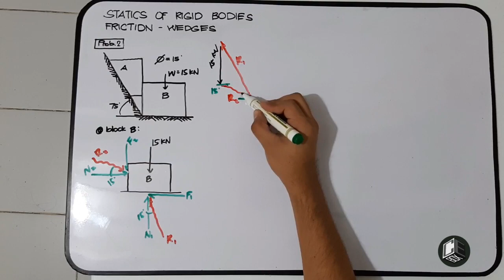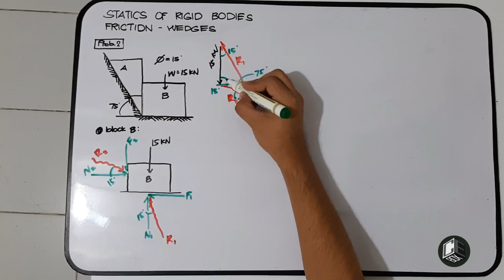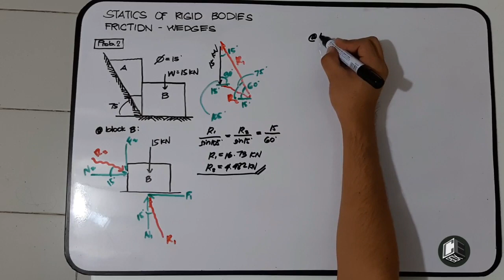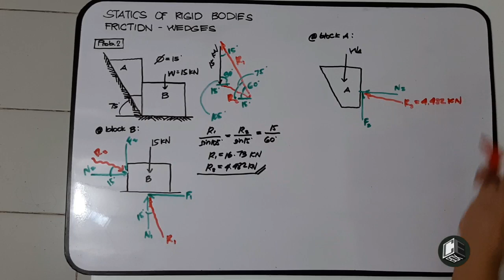Statics of Rigid Bodies Chapter V Friction - Wedges Prob 2 Part II (Philippines)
Chapter V Friction - Wedges
Problem 2
Determine the weight of the block A so that the system
of blocks will move to the right as shown in Fig. 42.0.
Block B weighs 15 kN. The angle of friction is 15 degrees.

God bless! :)